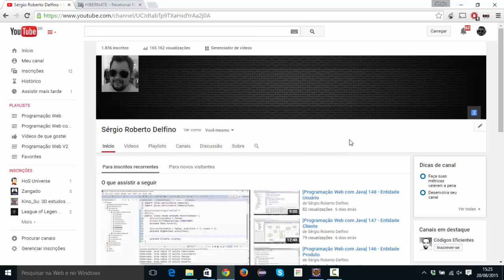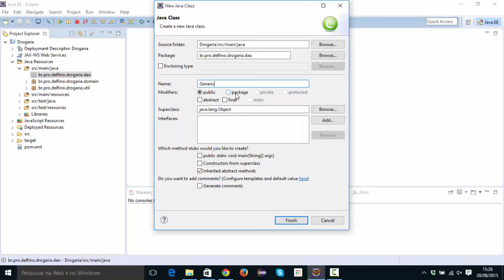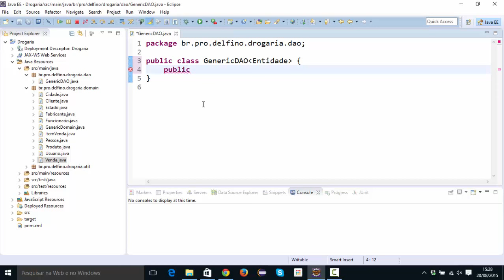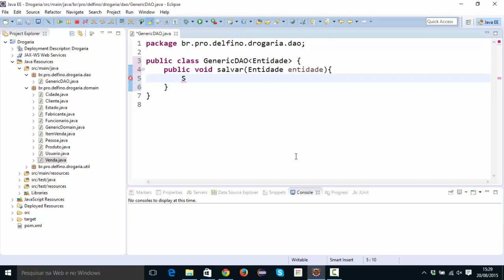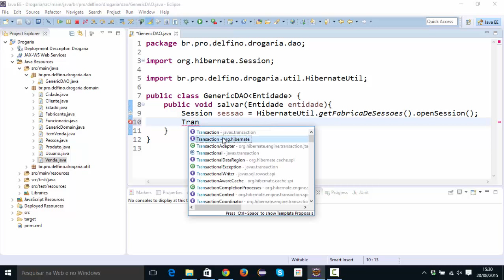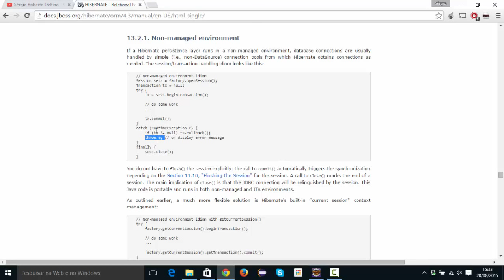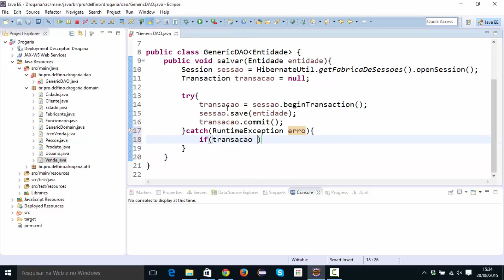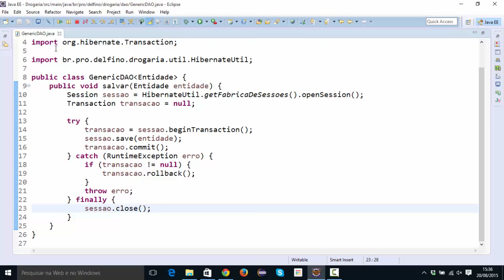[Programação Web com Java] 150 - GenericDAO